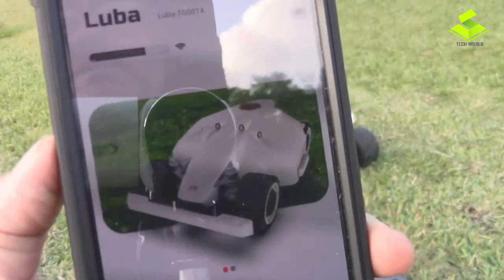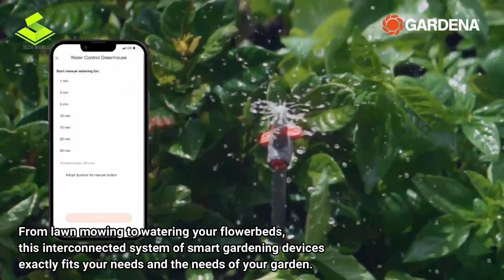7 Useful Garden Inventions That You Haven't Seen Yet | Gardening Tools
7 Useful Garden Inventions That You Haven't Seen Yet | Gardening Tools

1. ECHO STRING TRIMMER (56V DSRM-2100)

2. Luba

3. GARDENA smart system

4. Terrateck Paper Pot

5. Aqua Joe Multi-Function Outdoor Faucet

6. Worx Aerocart

7. The Pole Saw

Just trying to introduce some latest Gardening inventions you haven't seen before.